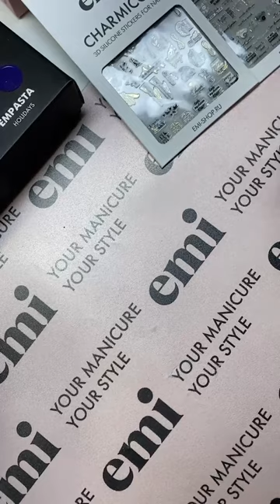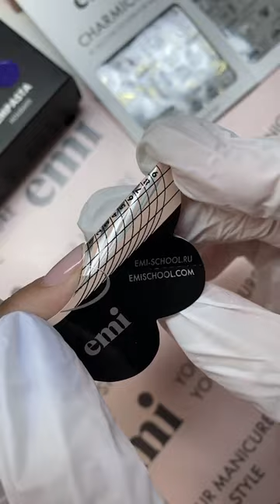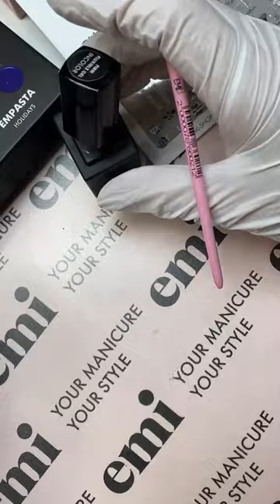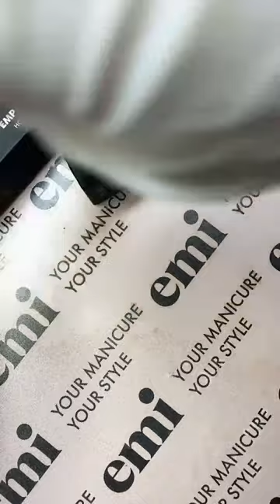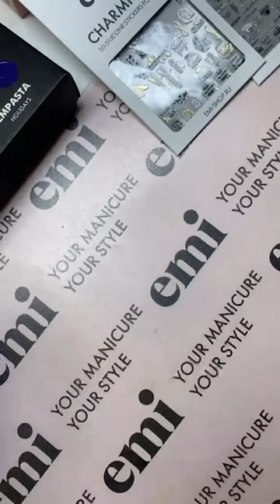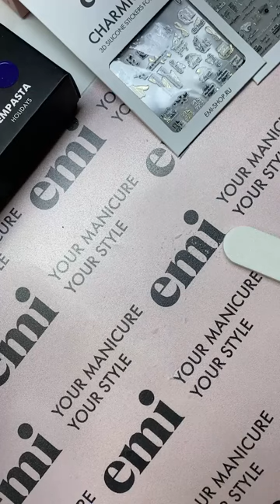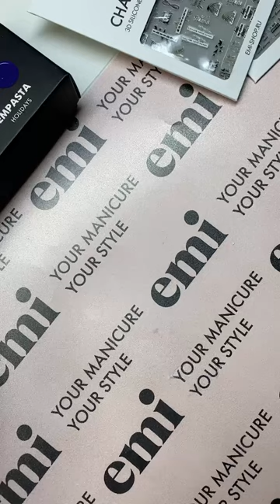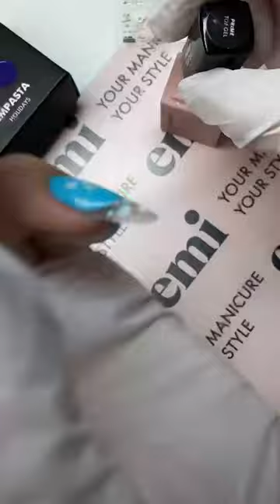Захватывающие прямой эфир с Юлией Бабушкиной! Тема моделирование формы миндаля